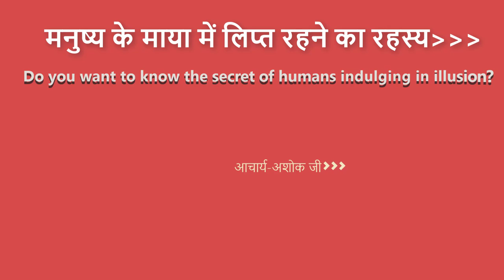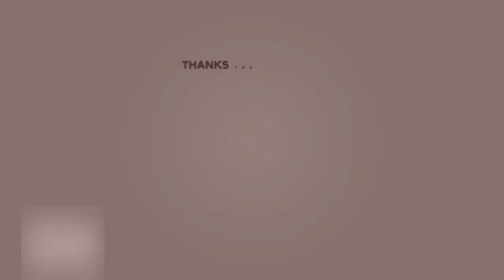मनुष्य विषयों में कैसे फंसते है ? श्री प्राणनाथ ज्ञानपीठ, सरसावा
दम=इन्द्रियों की दमन
How do humans get involved in subjects?
पतंग मतंग कुरंग भृंग मीणा हता पंचभिरेव पंच |
एक: प्रमादी स कथं न हन्येत य: सेवते पञ्चभिरेव पंच ||
 १-पतंग को अंधेरा प्रिय
 २- हाथी को  =स्पर्श प्रिय  होता है |
३- हिरण को मधुर ध्वनि प्रिय होता है |
४ मछली जिव्हा के रस के वशीभूत होकर अपना सर्वस्व खो देता है |
५- भौंरा को सुगन्धि प्रिय होता है इसी के वशीभूत होकर अपना सर्वस्व खो देता है |

1. कीर्तन गायन

2. माया से पार होने का उपाय-

3. विरह का वर्णन

4. वाणी चर्चा आचार्य अशोक जी
   ये बात मैं तो कहूँ
5. हम कौन हैं ?

6. कलश पंच रोशनी का ( आत्मजागृति के लिए हमें क्या करना चाहिए )

7. सुख सागर-रूहों की शोभा का सागर

8. परमात्मा का वास्तविक स्वरूप कैसा है ? ( नेपाली भाषा में )
"जोबन जोस मुख बीड़ी छबि "
 यौवन के जोश तथा पान के बीड़े  से सुशोभित श्री राज जी के मुखारविंद की शोभा |
इस प्रकरण में यह दर्शाया गया है कि किशोरावस्था  वाले धाम धनी जब पैन का बीड़ा चबाते हैं , तो उनके मुखारविंद  की शोभा कैसी होती है |